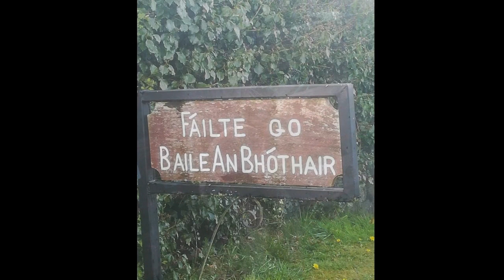Mass for Sunday, 18th April 2021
From The Little Chapel of the Assumption